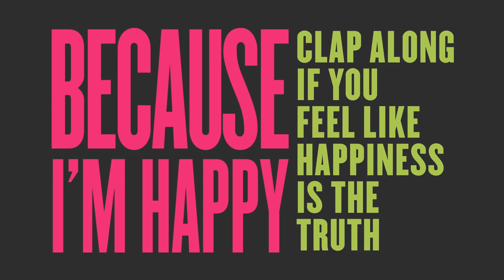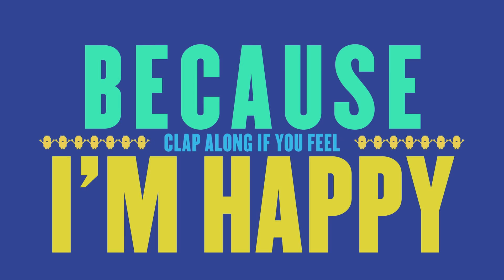HAPPY VIDEO FOR MEM PRESCHOOL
HAPPY VIDEO